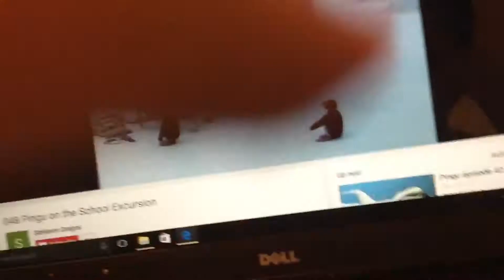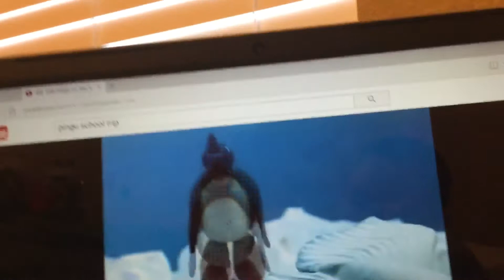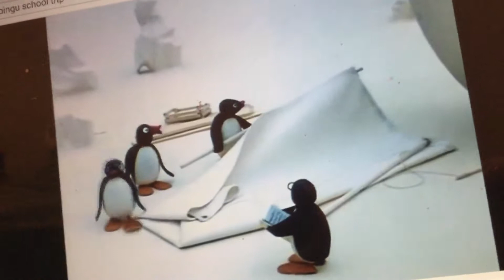Pingu and the sculpture